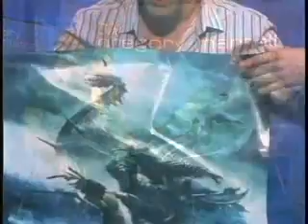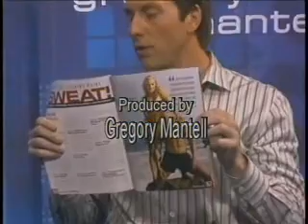The Gregory Mantell Show -- Icelandic Diet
Iceland has some of the longest-lived people in the world. Fitness model and personal trainer Raul Rodriguez lived there for 13 years; today he shares their secrets for a longer, better life. Plus, Raul tells how he helped Xavier loose 30 pounds. And, Raul and Matus Valent tell you how to get killer abs.